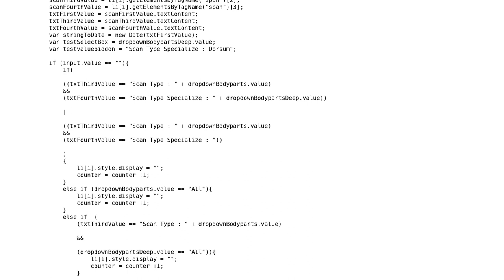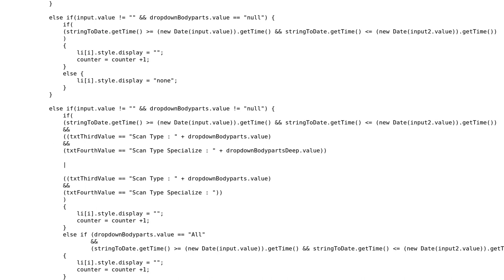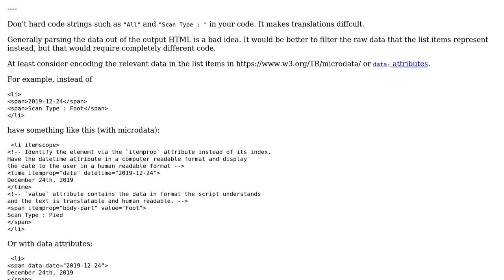Code Review: JavaScript list sorting by date and type. better code?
With thanks & praise to God, and with thanks to the many people who have made this project possible! | Content (except music & images) licensed under CC BY-SA | Music | Images & others | With thanks to user Stephane Lapointe user RoToRa and the Stack Exchange Network Trademarks are property of their respective owners. You are responsible for your own actions.